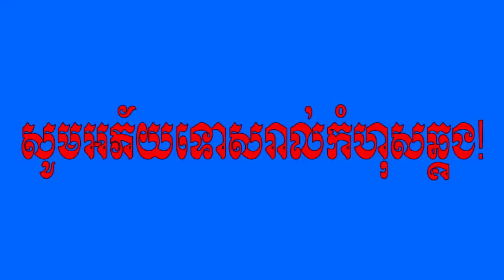ជនជាតិភាគតិចក្នុងរបបខ្មែរក្រហម - ប្រវត្តិសាស្រ្តខ្មែរក្រហម - Komsansabay